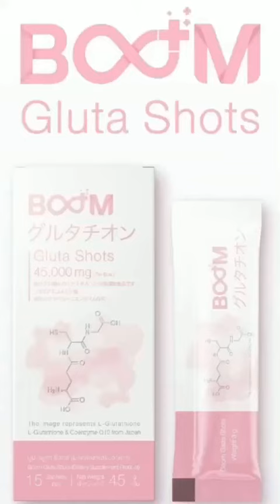Boom Gluta shotsใครอยากมีผิวขาวใส สุขภาพดี แนะนำตัวนี้ค่ะ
ใครอยากมีผิวขาวใส สุขภาพดี
แนะนำตัวนี้ค่ะ บูมกลูต้าช็อต สินค้านวัตกรรมระดับนานาชาติ แค่เทใส่ปากก็ละลายได้ทันที
อยากขาวต้องลอง 🤍😍